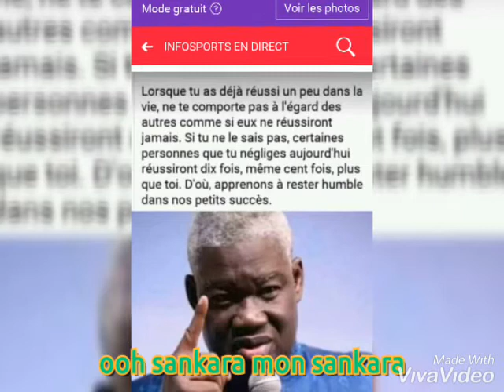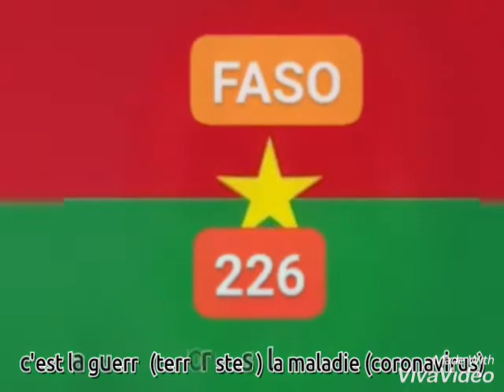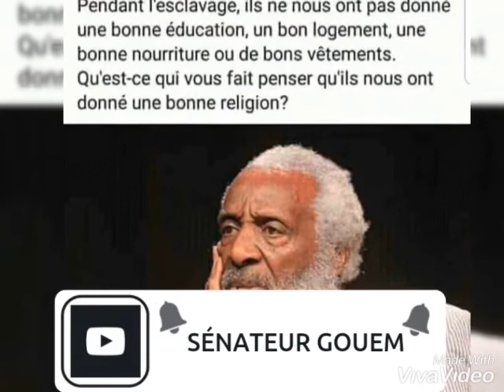Mon pays le faso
Juste pour honorer la memoire des revolutionnaire